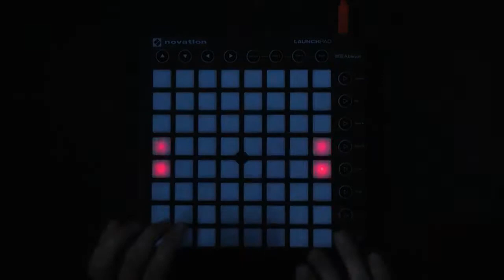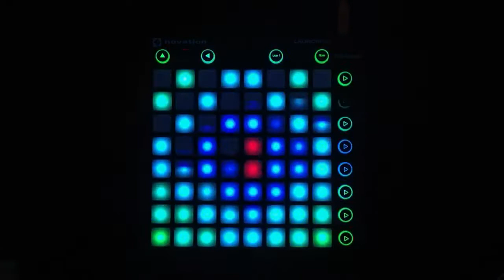Sing Me To Sleep - Alan Walker - Launchpad MK2 Cover Eren T